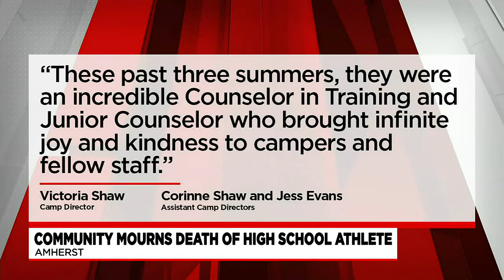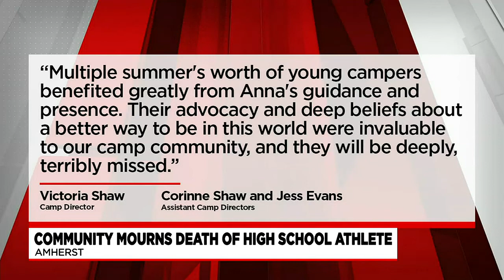Amherst grieving loss of teen who collapsed, died after cross-country meet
The high schooler’s heart stopped beating, and they never regained consciousness.